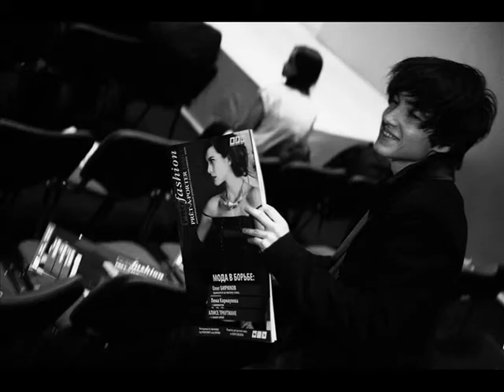NARCISS DE LA CROIX ★ PICTURES GALLERY & VIDEO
MODEL: NARCISS DE LA CROIX